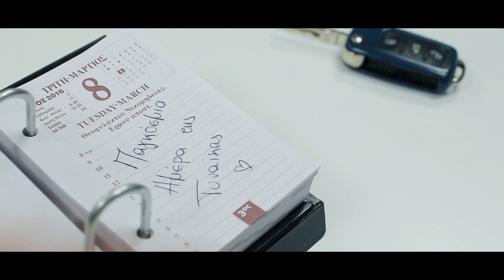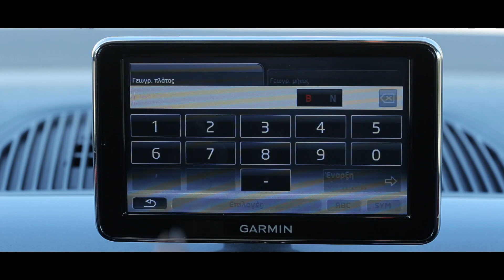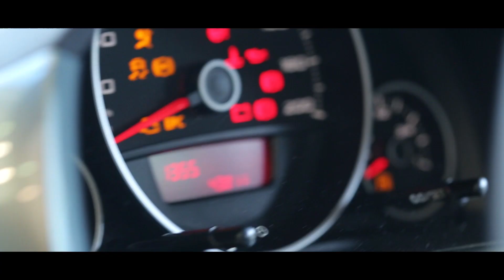Ένα Seat Mii αφιερωμένο στην Παγκόσμια Ημέρα της Γυναίκας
Ένα video αφιερωμένο στη γυναίκα και στην αγάπη!
Πάντα παρέα με ένα αυτοκίνητο!

Ιδέα - Σενάριο: Αριάδνη Γερασιμίδου
Σκηνοθεσία – Μοντάζ: Γιώργος Γεωργουλάκης
Επιμέλεια ήχου - Φωνή: Αριάδνη Γερασιμίδου
Δ. Φωτογραφίας – Κάμερα: Γιώργος Παπαδόπουλος
Β. Παραγωγής: Κώστας Λέριος
Μουσική επιμέλεια: Αριάδνη Γερασιμίδου
Χορηγός: Seat